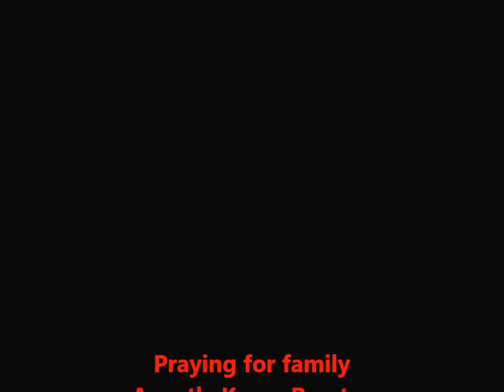Aposle Karen Proctor - Praying for families.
Regardless of what you maybe experiencing in your family at this moment, it is not that bad that God can't fix it for you. Prayer of agreement works, Apostle Proctor has taken the time to intercede for you and your families. Prayer changes things.